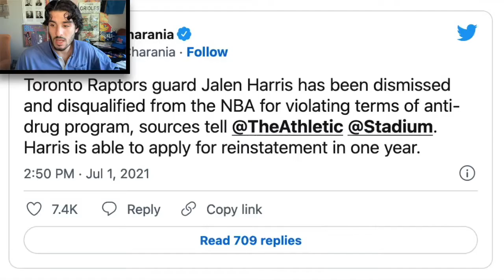Jalen Harris SHOULD Be Re-Signed By The Toronto Raptors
The Raptors tendered a two-way qualifying offer to Jalen Harris, according to RealGM transactions log. That makes Harris a restricted free agent.
– via RealGM